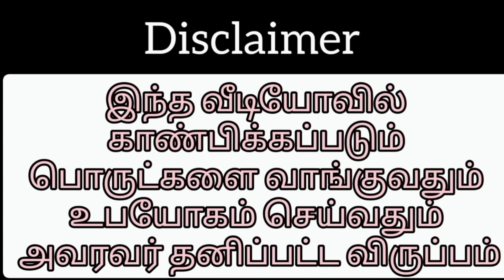Slate Pencil Small Box Punjabi mitti Packing Video 😍😍😍!!!